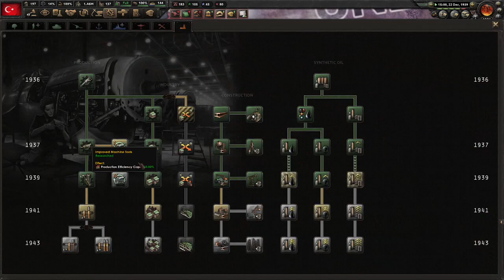Federasyona geçiş |İlerici Cumhuriyet Partisi | Better Turkey+ | Bölüm 2 |Hearts Of Iron 4